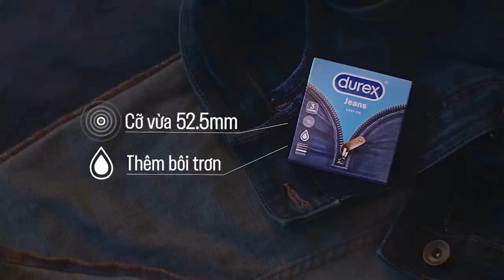Yêu nhau "trong sáng" hay "trong tối" | Cởi Mở EP01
Speaker: Thùy Minh, Trang Chuối, Tạ Quốc Kỳ Nam

Việc thực hiện chuyện yêu "trong sáng" hay "trong tối" không chỉ xuất phát từ lý do xấu hổ hay không. Bật đèn hay tắt đèn còn là biểu hiện của sự tự tin vào hình ảnh của bản thân, sự tôn trọng ý thích của đối phương, hoặc cho mục đích thực tế như quan sát những đặc điểm bệnh lý để phòng ngừa, thậm chí còn có thể mang tính biểu tượng cho cách nhìn của cả một thế hệ đối với tình dục.

Trong tập đầu tiên này, hãy cùng 3 host Thùy Minh, Trang Chuối và Tạ Quốc Kỳ Nam trò chuyện thật cởi mở về chủ đề sáng-tối này.

Cảm ơn Durex đã đồng hành cùng Người Lạ Ơi và Vietcetera. Các bạn có thể tìm mua Durex chính hãng tại Shopee Mall và sử dụng code “DRVC” để được giảm 15% tại đây